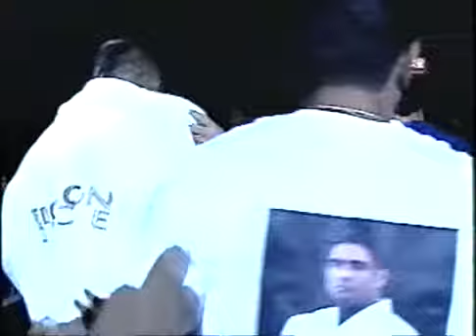Rickson Gracie vs Koichiro Kimura